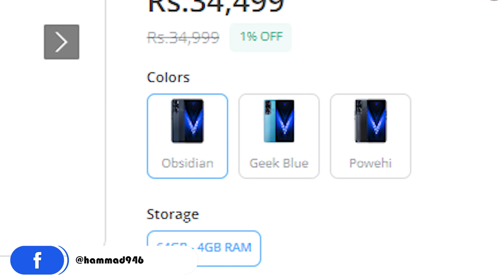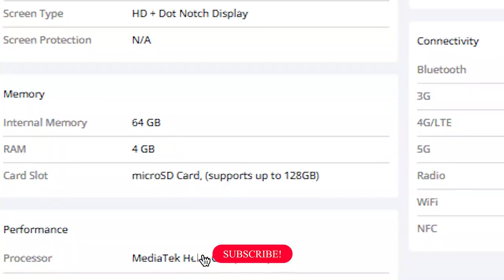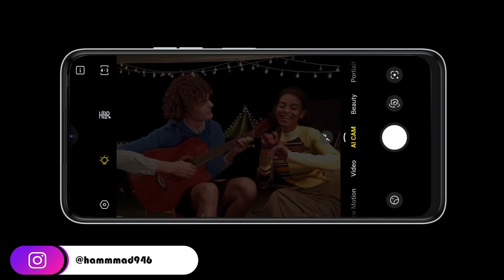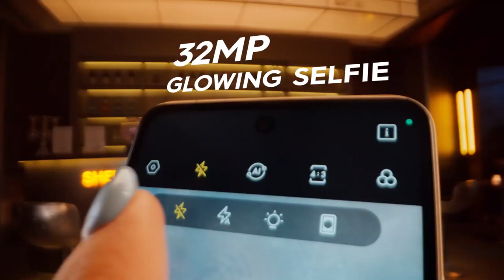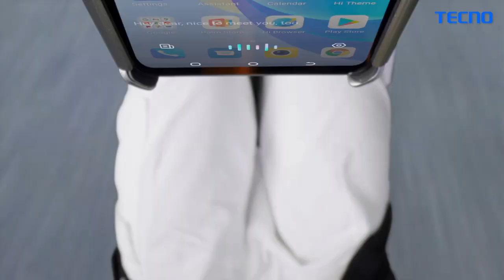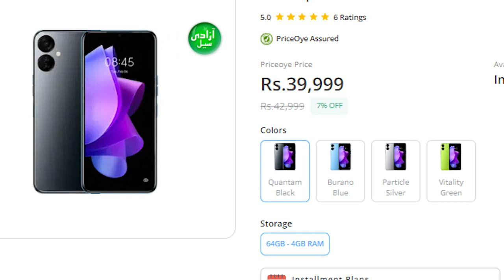😲Under 40000 Best Mobile in 2023 || Under 40k Best Mobile || Under 40 Thousand Mobile in Pakistan.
𝐇𝐞𝐥𝐥𝐨 𝐄𝐯𝐞𝐫𝐲𝐨𝐧𝐞,😊
Hey there, Get ready to dive into the future of mobile innovation! In this exciting video, we're unveiling the absolute best mobile gems that won't break the bank - all under 40,000 rupees! 📱✨ From cutting-edge features to stunning design, these affordable powerhouses are here to elevate your mobile experience like never before.

In this video, I tell you about 📱😲Under 40000 Best Mobile in 2023 || Under 40k Best Mobile || Under 40 Thousand Mobile in Pakistan. | Hammad 946